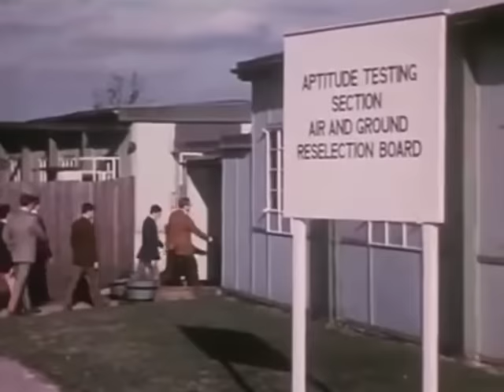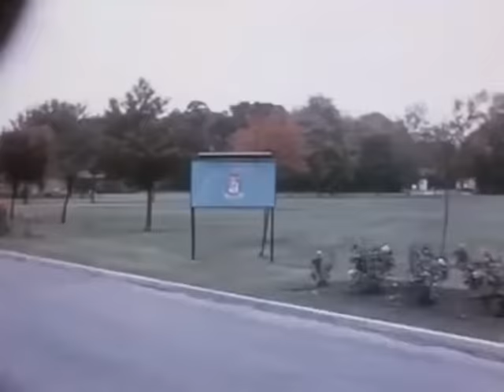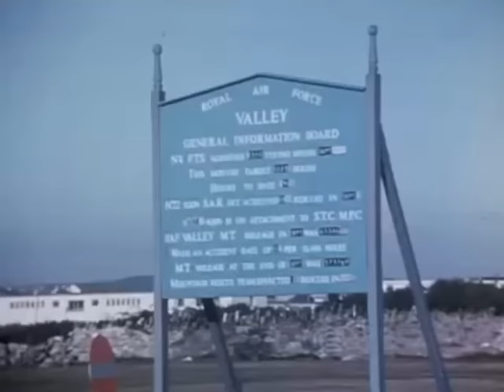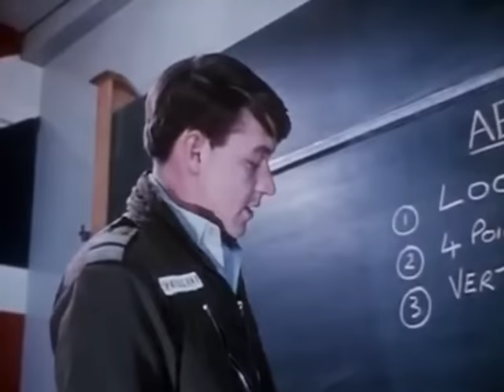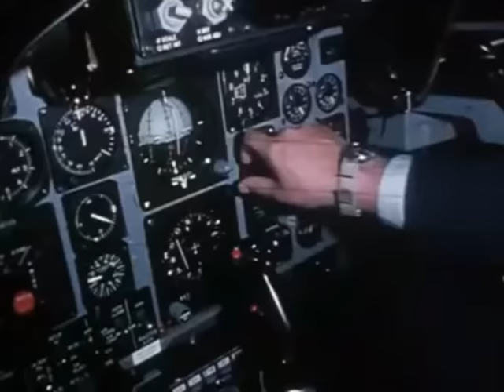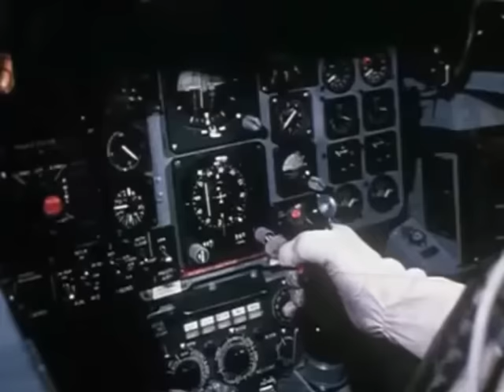RAF Phantom Pilot training - Released 1973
An RAF video, released in 1973, charting RAF pilot training from start, to flying the phantom.